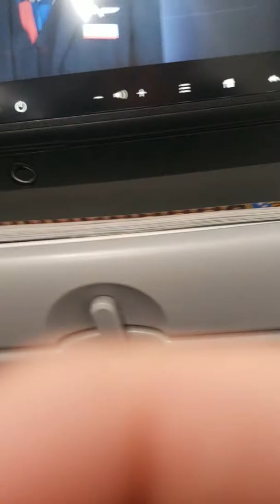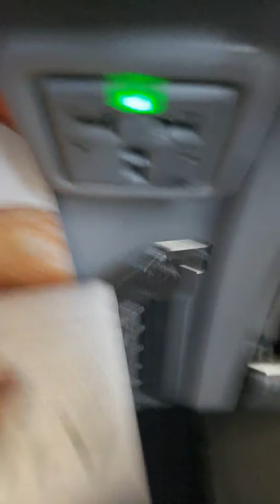We are boarding American airlines flight 1618 a319eow MIA to ATL.